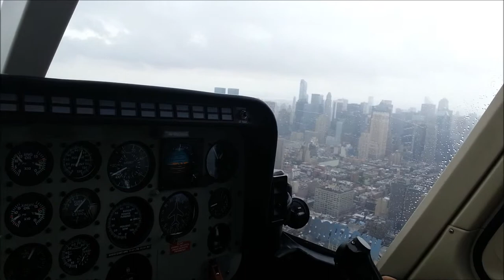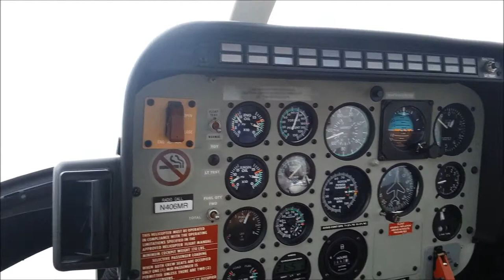Helicopter Tour over New York City [October 2013]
After the GEC conference at Princeton in 2013, I was lucky enough to have a few days to spare before flying home. I tried to see and do as much in New York City as possible, including spending the last of my savings on a helicopter tour!

The university had paid for the flights to and from America, and I was unsure if I could ever afford such a journey myself, so no opportunities were missed!